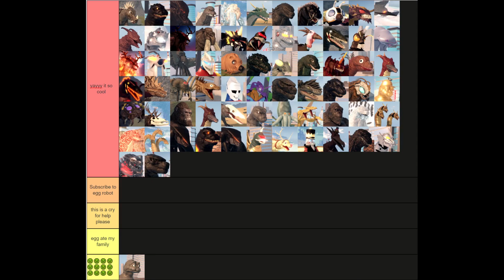I Was Right About Showa Minilla In Kaiju Universe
help